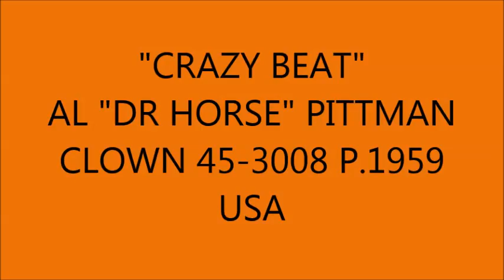"CRAZY BEAT" AL "DR HORSE" PITTMAN "CLOWN" 45-3008 P.1959 USA